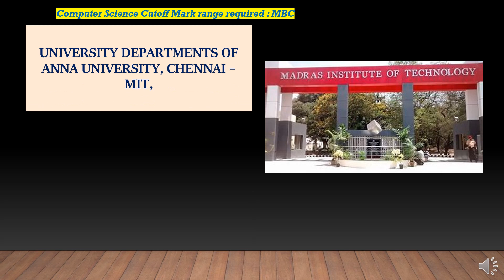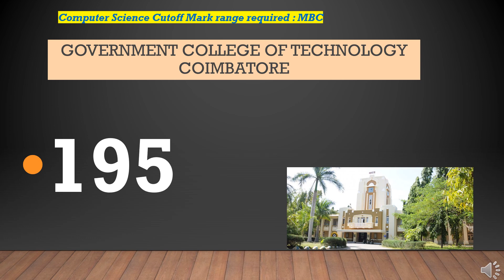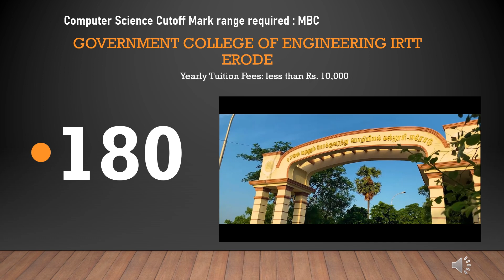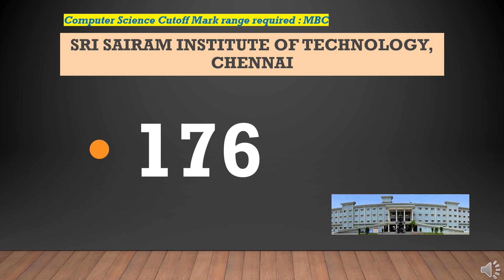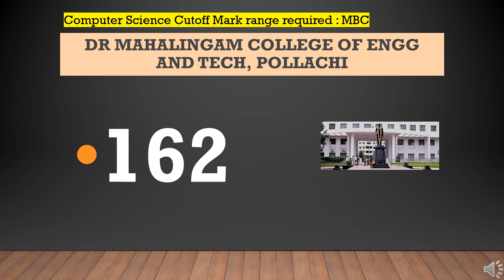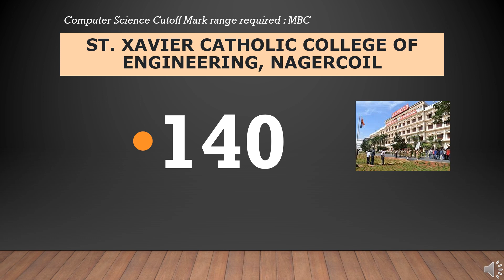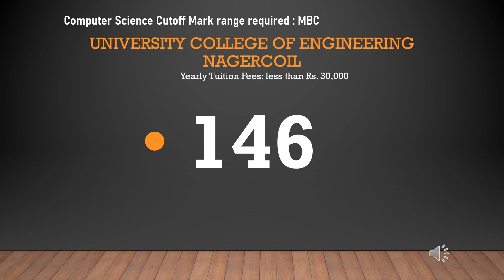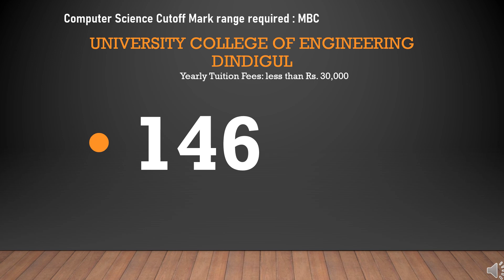TNEA 2024 Cutoff for B.E. CSE (MBC Category): Aim High, Achieve Your Dream Seat!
Gear up for TNEA 2024! This video focuses on the cutoff marks for the MBC (Most Backward Class) category for B.E. Computer Science Engineering admissions.

We'll be diving deep into the following:

Expected cutoff range for B.E. CSE (MBC) based on previous years' trends
Factors influencing TNEA cutoffs (seat matrix, applicant pool, etc.)
Strategies to optimise your chances of landing a seat with an MBC quota
The official TNEA cutoffs haven't been released yet, but this video equips you with valuable insights to strategically navigate the TNEA counselling process.